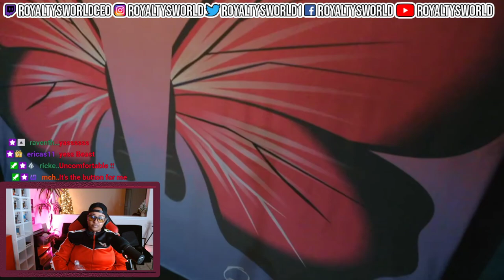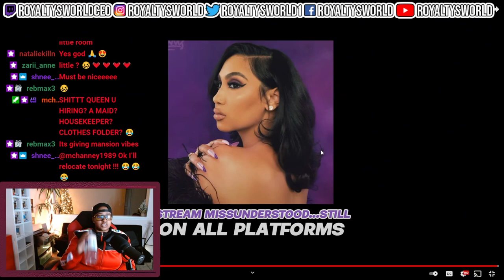MY FIRST 2021 Butterfly Tour Vlog🦋 (TOUR LIFE + NEW CAMERA + ROOM TOUR)| ROYALTYSWORLDREACTION